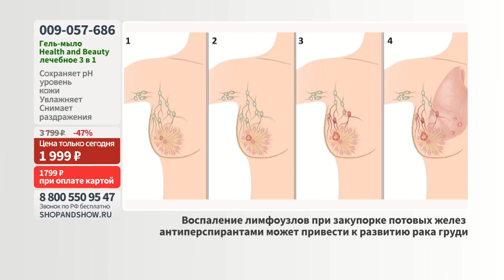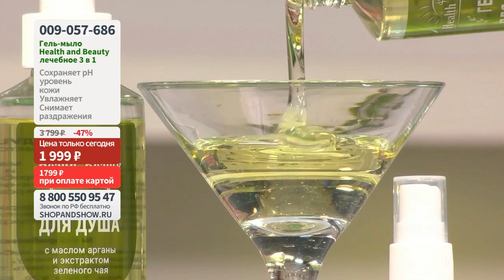Гель-мыло Health & Beauty лечебное 3 в 1 (240 мл).«Shop and Show» (Красота)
[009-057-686] Гель-мыло Health & Beauty лечебное 3 в 1 (240 мл) (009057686)

Давайте дружить ;)